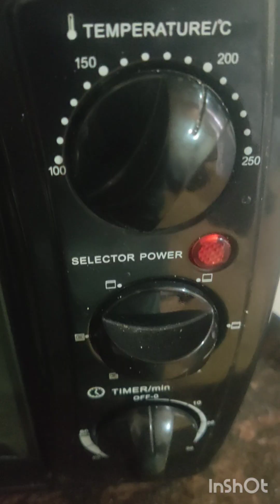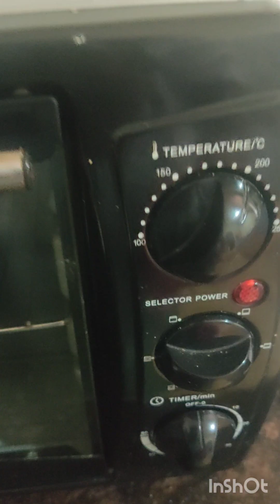carrot dates cheesecake